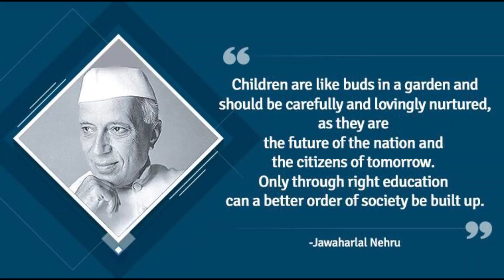Children's Day Speech | Happy Children's Day | November 14 | Jawaharlal Nehru | Chachaji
Birthday of Jawaharlal Nehru who is the first Prime Minister of India is celebrated as the Children's Day.